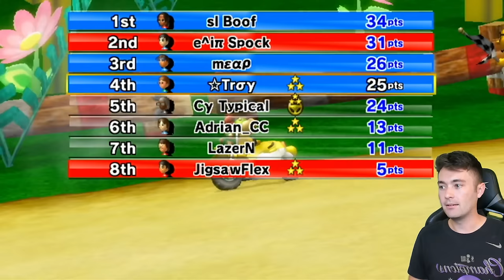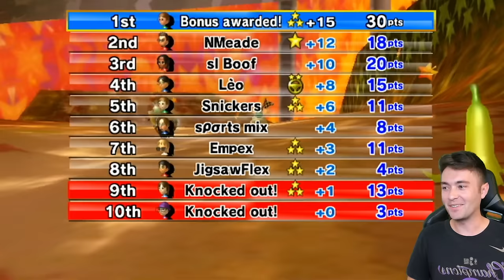Mario Kart Wii 150cc KNOCKOUT [DAY 4]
Day 4 of the Mario Kart Wii 150cc KNOCKOUT Tournament series!!

TWD98 Links!